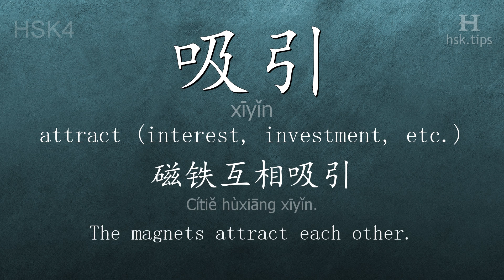Chinese HSK 4 vocabulary 吸引 (xīyǐn), ex.1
In this video the chinese character is from HSK level 4. And it is "吸引", pinyin: "xīyǐn", which means "attract (interest, investment, etc.)".
Listen to native mandarin speakers saying "吸引" and the example: "磁铁互相吸引。", it means "The magnets attract each other."